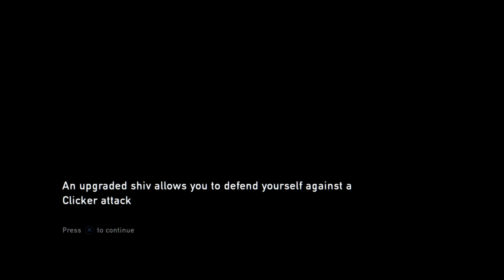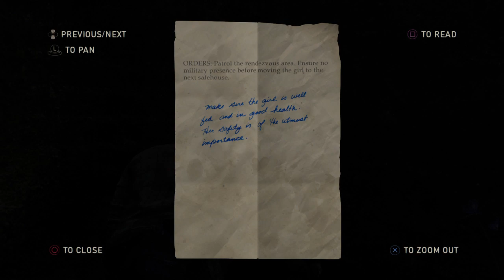Playing the Last of Us